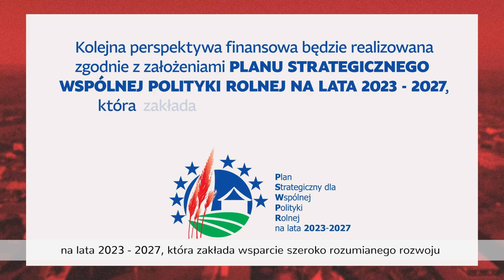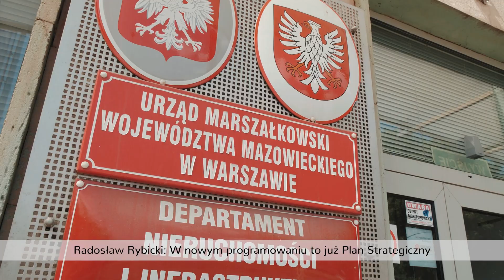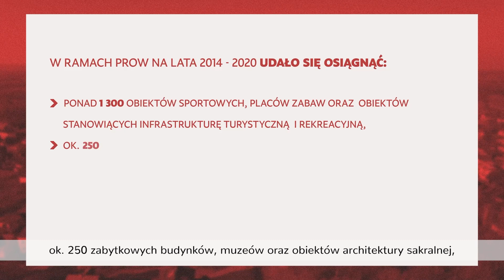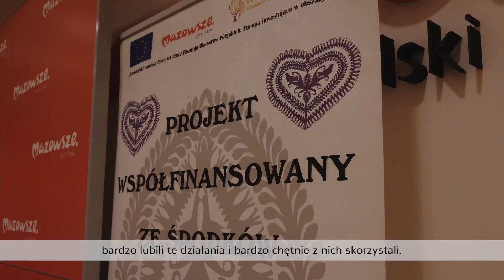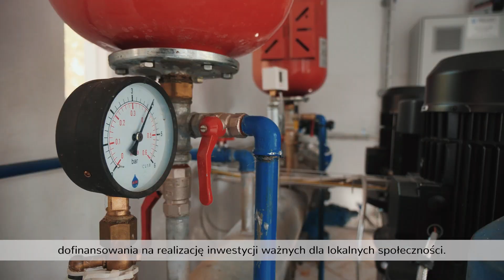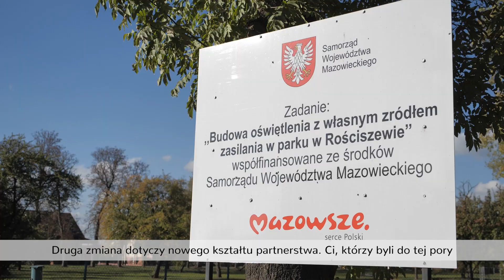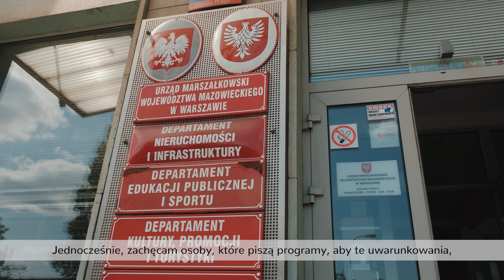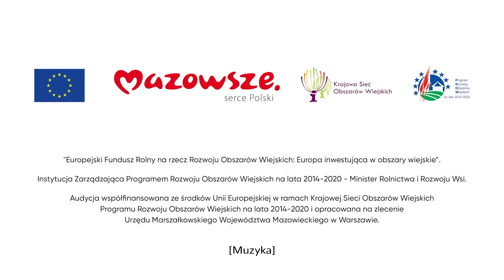„WIEŚci z Mazowsza 2023” – odcinek 14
Zapraszamy na kolejne wydanie WIEŚci z Mazowsza! W dzisiejszym odcinku opowiemy Państwu o zbliżającej się perspektywie pozyskiwania dodatkowych środków w ramach realizacji Planu Strategicznego Wspólnej Polityki Rolnej na lata 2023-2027.